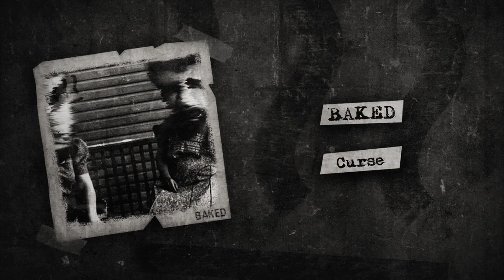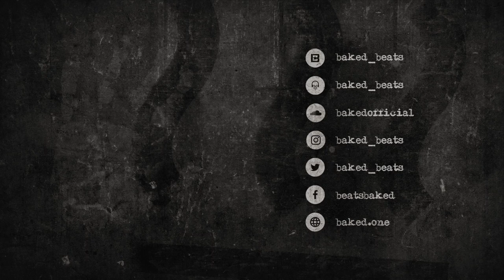[FREE] Gunna x ASAP Rocky Type Beat - Curse | Free Type Beat 2019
Gunna x ASAP Rocky Type Beat - Curse (Prod. BAKED) | Dark Trap Beat | Instrumental 2019